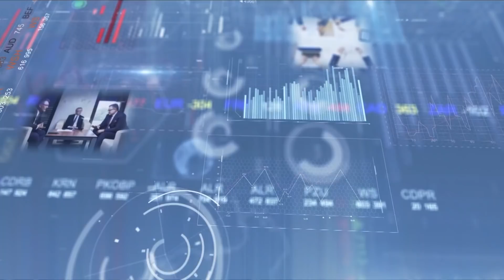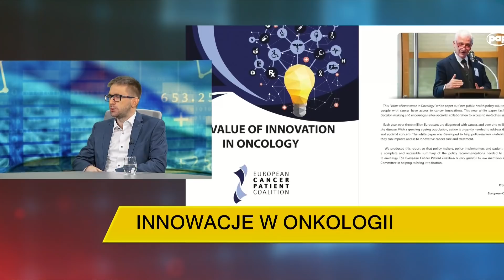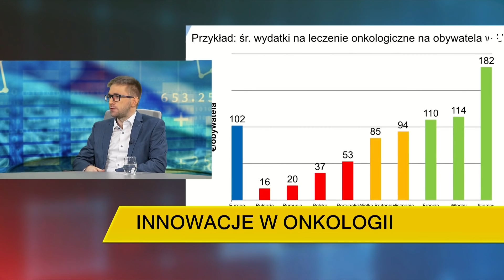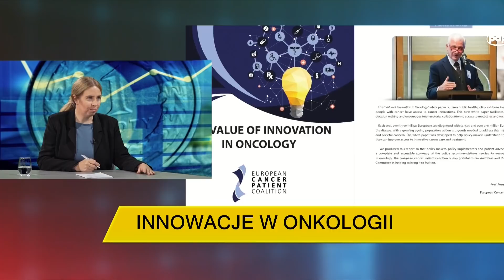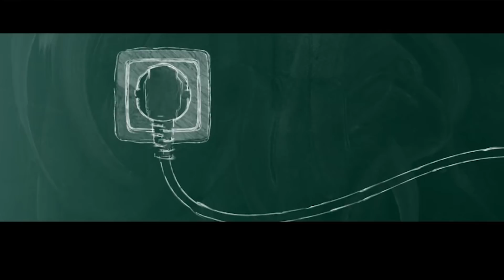Innowacje w Onkologii